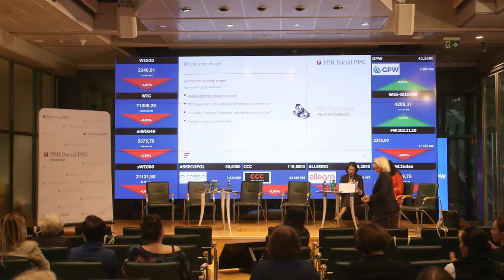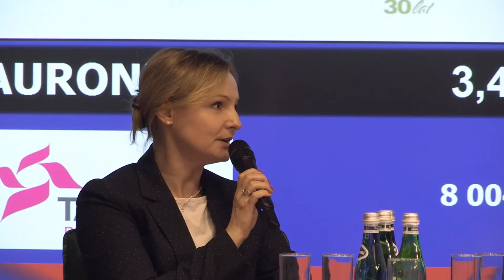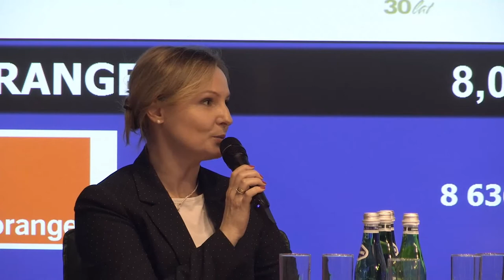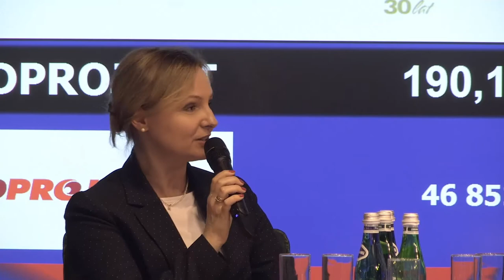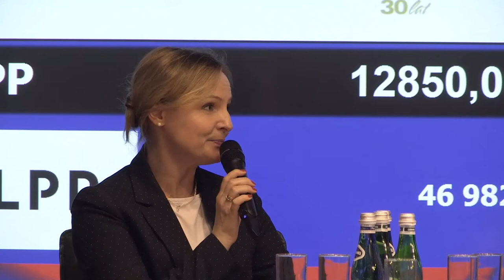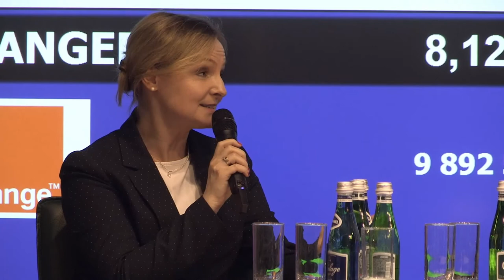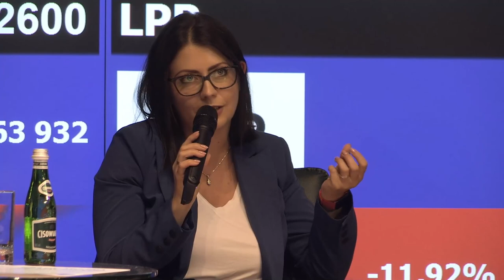II Konferencja Bezpieczeństwo Finansowe Kobiet // Panel II